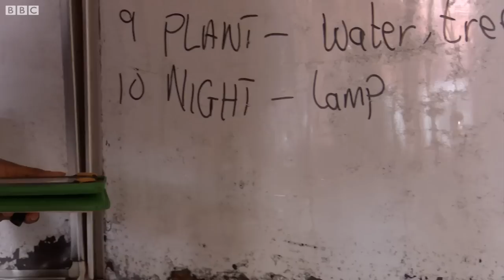How Edo State in Nigeria brought thousands of children back to school - BBC What's New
Nigeria has 10 million children out of school - but Edo State is celebrating a success, having launched an initiative last year that has reduced the number of children out of school by tens of thousands.

Juliet, a student from Benin City, made this report about the initiative and how it works.